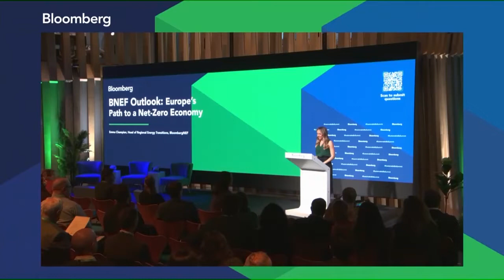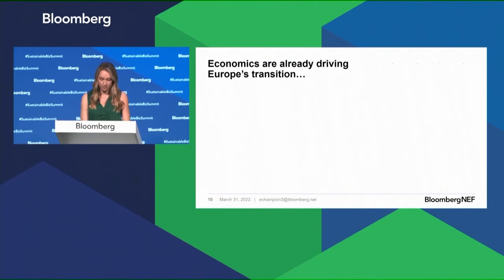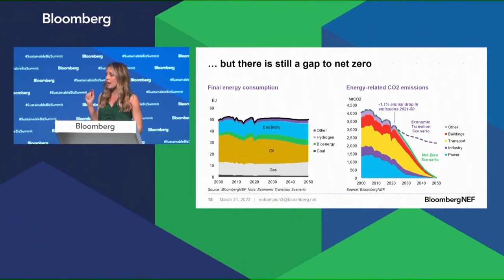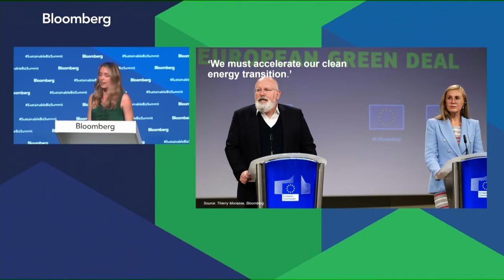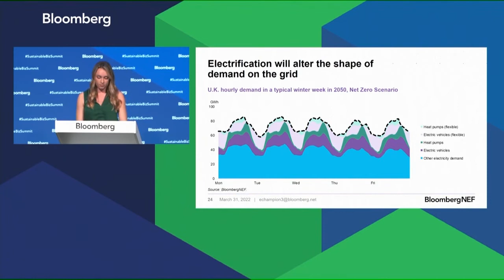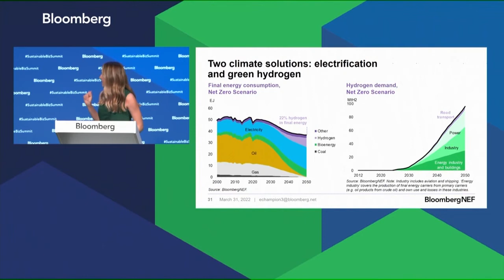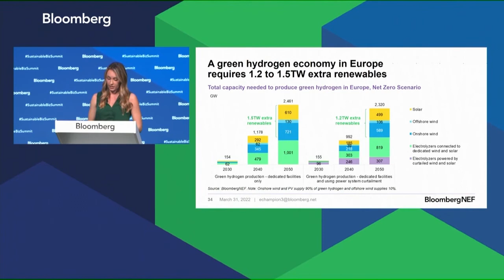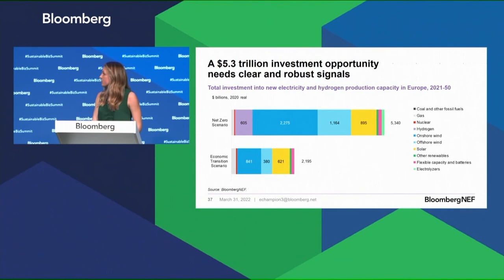Europe's Path to a Net-Zero Economy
Emma Champion, Head of Regional Energy Transitions, BloombergNEF, shares an exclusive look at the latest research on the investment and policy focus areas needed to bridge the gap to Europe's climate goals at the Bloomberg Sustainable Business Summit: London.